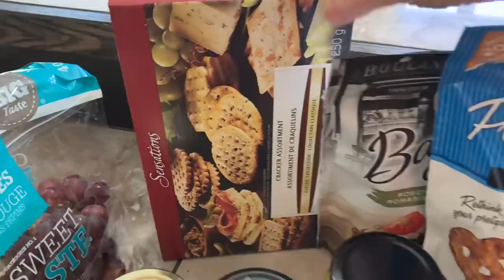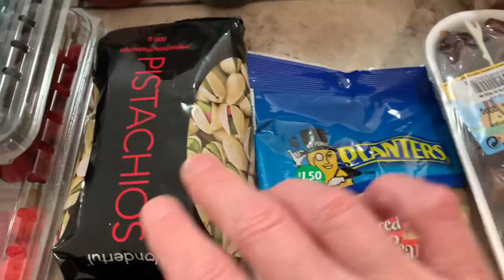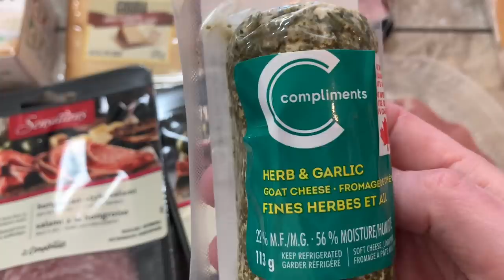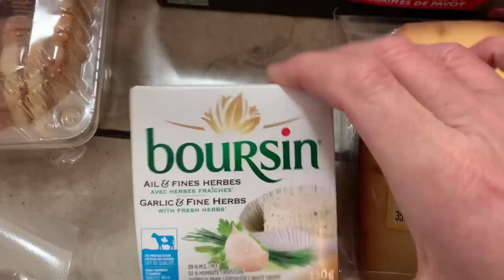Watch Me Make a Charcuterie Platter For Mother’s Day!❤️❤️❤️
I hope you are all having an amazing day and are getting spoiled and pampered!
Megan and I had so much fun putting this together for my boyfriend’s mom! I hope you enjoy watching us create this fun gift! We will be making more of these in the future I’m sure! 😘
Hugs,
Sher💕